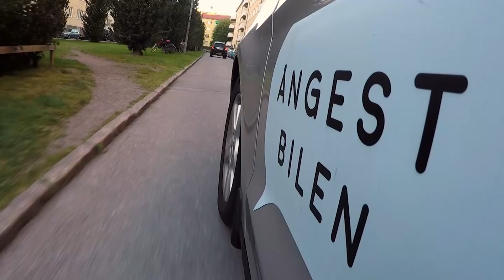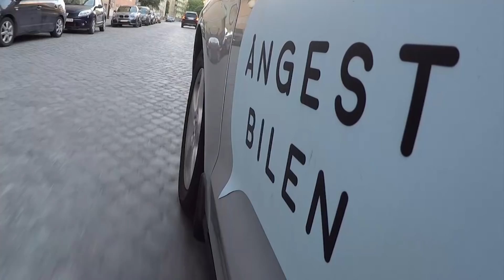Mikaela Laurén berättar om sitt fängelsestraff i Ångestbilen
I Ångestbilen plockar Sofie Hallberg och Ida Höckerstrand upp kända gäster och youtubers som de är nyfikna på och åker tillbaka till deras högstadietid. Vem var dom då?  Vad var den största ångesten? Och vad önskar de att de hade vetat då som de vet nu?
Gästerna i Ångestbilen är: Mikaela Laurén , Ida Warg, Bianca Ingrosso, Alexander Hermansson, William Spetz,  Sabina Decirée, Oscar Zia, Therese Lindgren, Daniel Paris & Tova Helgesson. Mikaela Laurén berättar om hur hon hade det i högstadiet och hur det var att bara simma hela tiden under sin uppväxt och om att missa OS flera gånger. Detta berättar Mikaela Laurén om i Ångestbilen från Projekt Z på SVT. Ångestbilen kommer att sändas på svtplay. Ångestbilen körs av Sofie Hallberg och Ida Höckerstrand från Ångestpodden. I Ångestbilen från Projekt Z på SVT är också följande gäster vara med förutom Mikaela Laurén  även Ida Warg , Daniel Paris, Bianca Ingrosso, Alex Hermansson. Tova Helgesson, Therese Lindgren, William Spetz, Ida Warg, Oscar Zia,  Sabina Decireé. I Ångestbilen från Projekt Z på SVT pratar Mikaela Laurén också om hur det var att bli  sviken och bortvald ur OS - laget , att hantera anabola steroider och få fängelsestraff. Andra ämnen som tas upp i Ångestbilen är ensamhet, panikångest, mobbing, stress, anorexi, bullimi, adhd, näthat, identitet, prestationsångest. Mikaela Laurén  pratar mycket om dessa ämnen, ångest och ensamhet,  att inte vara nöjd med sin prestation, stress, identitet,  prestationsångest, fängelsestraff, dopingtest och att börja om vid 30 års ålder. Ångestbilen består av Ida Höckerstrand och Sofie Hallberg från Ångestpodden. Ångestbilen är ett format från Projekt Z – svtprojektz och SVT - Det har tillkommit genom instagramkontot @svtprojektz och dess följare. Mikaela Laurén  är känd från simning och boxning på elitnivå. Mikaela är före elitidrottare. Hela serien av Ångestbilen kommer ligga på svtplay under ett halvår. På svtplay kan man också finna andra bra serier från svt för unga. Tex Skam från nrk. Skam är en ungdomsserie som passar samma publik som gillar Projekt Z och Ångestbilen. Tonåringar och Unga med andra ord. I Ångestbilen från Projekt Z går vi tillbaka till när man gick i högstadiet och pratar med kända youtubers om hur det är att vara ung idag. Ångest är vanligt förekommande hos unga tonåringar idag. Många lider av sin Ångest och i Ångestbilen från Projekt Z pratar vi mycket om just ångest. Men också om panikångest och prestationsångest. Och om depression, adhd, anorexi, mobbing och identitet. Ensamhet är också ett viktigt ämne i Ångestbilen från Projekt Z på SVT. I Ångestbilen pratar alla gäster i bilen om hur det är att vara ung idag och hur de hade det under sina tonår och under högstadietiden, Mikaela Laurén och de andra gästerna pratar också om hur de hanterat sin ångest och hur de gjort för att få hjälp eller har hjälp sig själva. Andra ämnen i ångestbilen är skolk, hur det är att ha en förälder som dör, att vara mobbad eller att vara den som mobbar eller bara står vid sidan om och ser på. Mikaela Laurén  och alla de andra i Ångestbilen som Daniel Paris, Bianca Ingrosso, Ida Warg, Tova Helgesson, Alex Hermansson, Therese Lindgren, William Spetz,  Oscar Zia, Sabina Decireé, pratar ogenerat om detta i Ångestbilen som körs av Sofie Hallberg och Ida Höckerstrand. Programmet Ångestbilen börjar gå på svtplay i november. Man kan följa projekt Z på instagram.